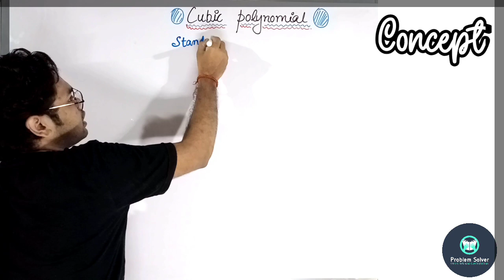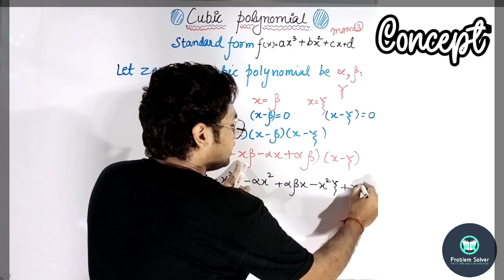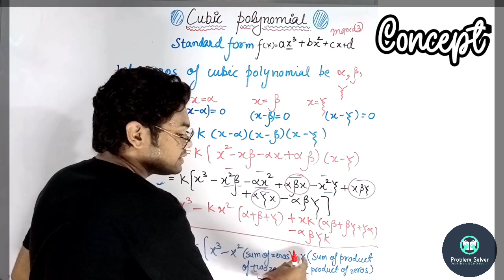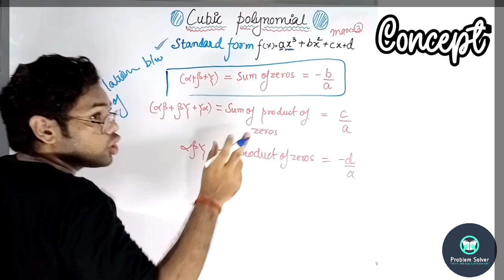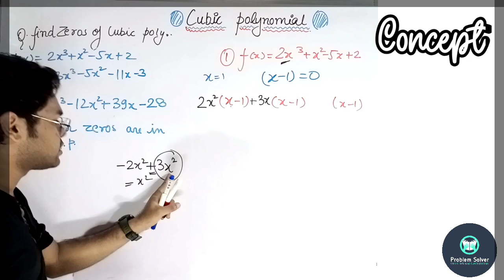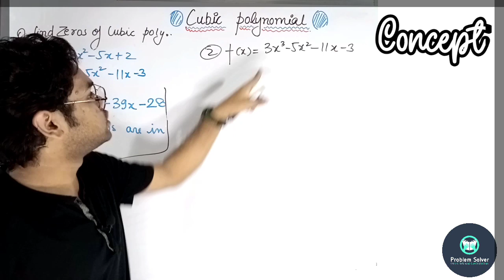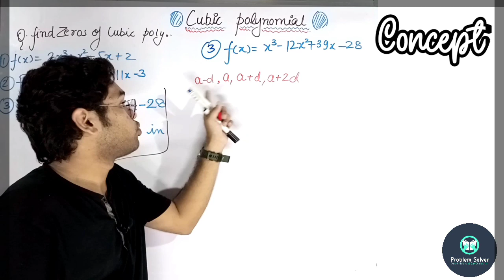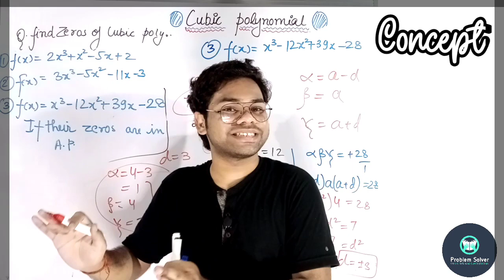Cubic polynomial || Relation between zeros and coefficient of cubic polynomial|| By Problem solver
Brief discussion of cubic polynomial.
How to solve any cubic polynomial
Basic Concept of cubic polynomial
Relation between zeros and coefficient of cubic polynomial

One click and get solution

Don't forget to give your precious feedback